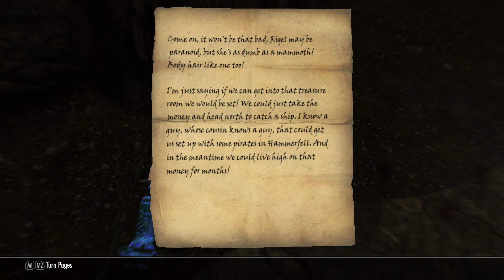Joosep Mängib: SKYRIM Osa 72 - Naabritega tutvumine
Joosepi seiklused Skyrimis.